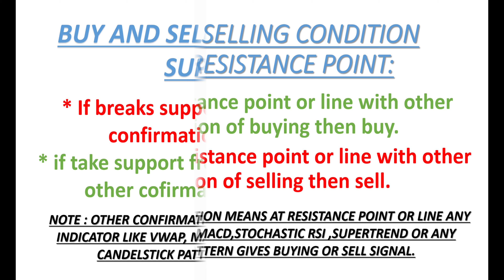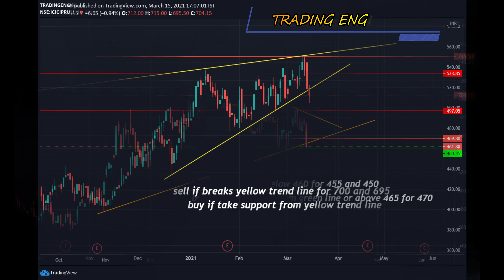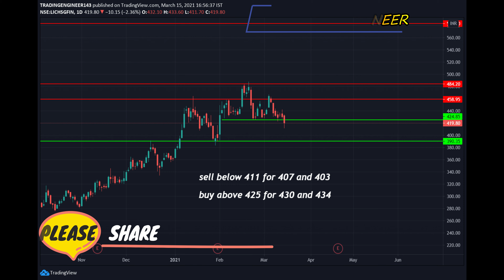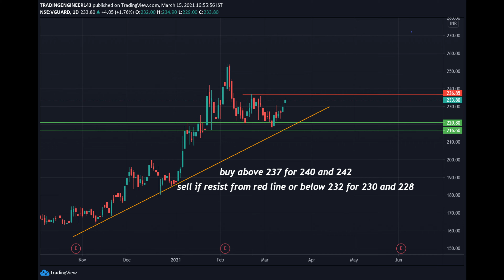BEST INTRADAY STOCKS FOR 16 MARCH 2021 | BEST STOCKS FOR TOMORROW MORNING | BEST STOCK TO BUY NOW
TRADING FOR 16/MAR/2021